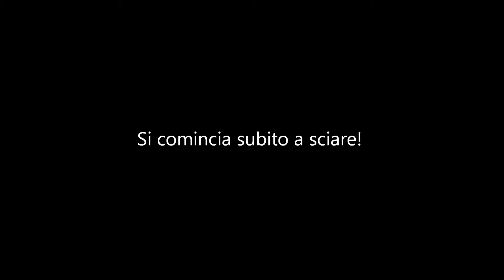Kronplatz Winter Urlaub 2013 2014 Anna Mati Ski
Settimana sulle nevi del Plan: sole, rifugi, cucina tirolese, sciate in compagnia e tanto relax